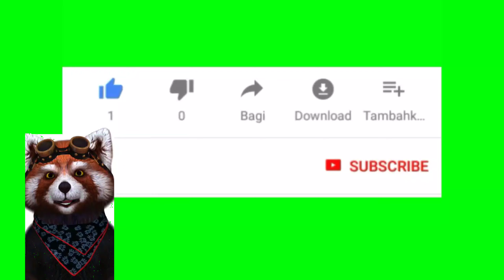Cara cepat menaikkan level XP Hay day | Hay day #58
Cara cepat menaikkan level XP di game Hay day